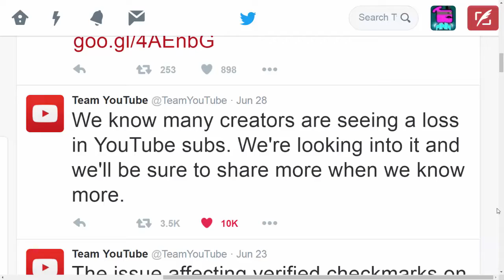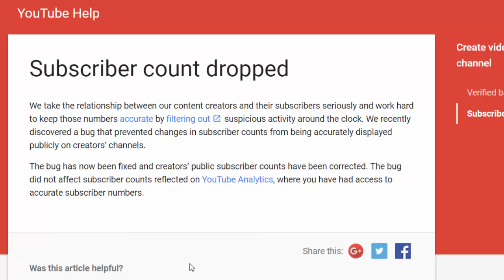YouTuber's Losing Subs YouTube Purge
The YouTube purge took place, here is an amazing video that will totally not waste your time

Good luck to everyone gaining back the subs they lost during the YouTube purge. Also rip PewDiePie for like 5 days while he easily gets back his 600,000 subs

It sucks to lose subscribers but it feels better knowing the real number of subs you have

peace out

- MrNoviceNinja :D